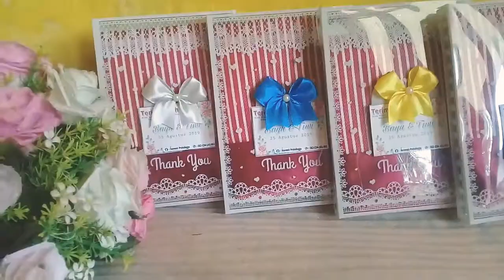Cara Kemas Souvenir Dompet Salur pakai Pita Cantik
Video yang tampil sudah selesai di kemas... untuk video lengkap toturialnya bisa lihat di playlist ya teman teman...
Cara buat pita dan kemas pouch...
Selamat mencobaaa.